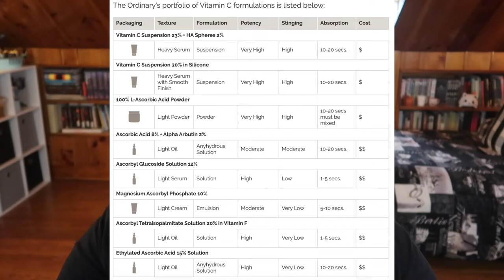Empties Vol. 18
My empties drawer was overflowing- you know what that means! Finally time for another long as heck empties video lol what's the last product you finished? Let me know down below xo

Undertone: Warm/Yellow
Skin Tone: Fair Light
Skin Type: Combination/Dry

🖤 PRODUCTS MENTIONED 🖤
Wet n Wild Contour Duo (Dulce de Leche)
Hard Candy Primer
NYX Control Freak Eyebrow Gel
Urban Decay Eyeshadow Primer Potion (Eden)
Missha Perfect Cover BB Cream (27)
NARS Climax Mascara
Makeup Revolution Conceal and Hydrate Concealer (C1)
Smashbox Primer Water
Milani Make it Last Matte Setting Spray
L.A. Girl Pro HD Foundation (White)
Colourpop Pretty Fresh Hyaluronic Acid Tinted Moisturizer
The Ordinary Ascorbyl Tetraisopalmitate Solution 20% in Vitamin F
Bioderma Micellar Water
Cerave Daily Moisturizing Lotion
 Notoriously Morbid Cosmetics The End Finishing Powder
ELF Clarifying Charcoal Bubble Mask
Febreeze Fabric Extra Strength
Cerave Skin Renewing Retinol Serum
IGK First Class Charcoal Detox Dry Shampoo
Bodycology Cherry Blossom Moisturizing Body Cream
Bodycology Cherry Blossom Fragrance Mist
Eau Thermale Avene Moisturizer
Bite Agave Lip Mask
Clinique Take the Day Off Cleansing Balm
Mizani True Textures Perfect Coil Oil Gel
Drybar Southern Belle Volume Boosting Root Lift
Fresh Lotus Youth Preserve Rescue Mask
The Ordinary Caffeine Solution 5%
Head and Shoulders Royal Oils Moisturizing Co-Wash
Head and Shoulders Royal Oils Deep Moisture Masque